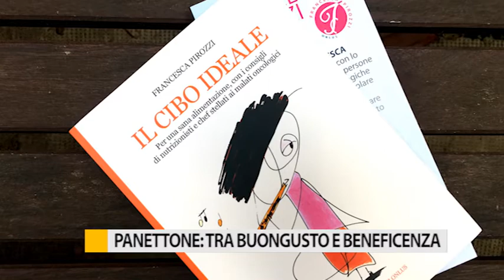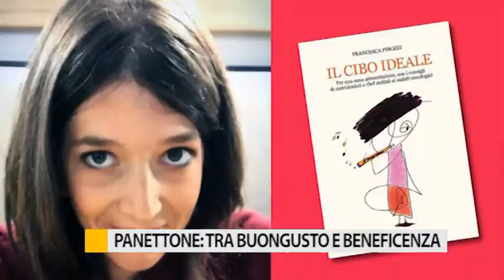Presentato nuovo panettone tra buongusto e beneficenza